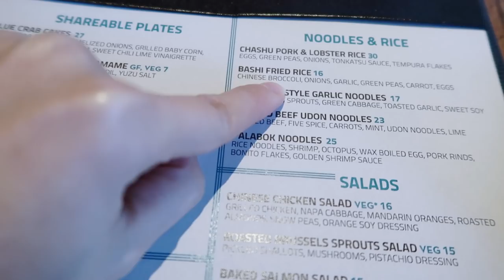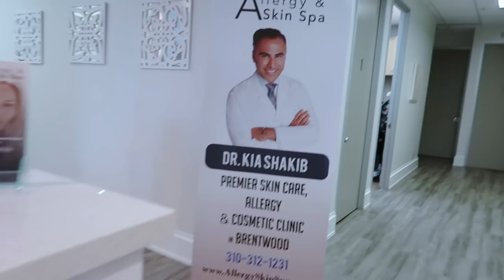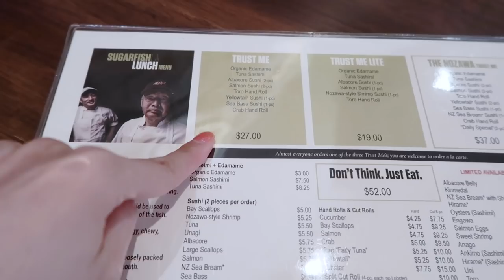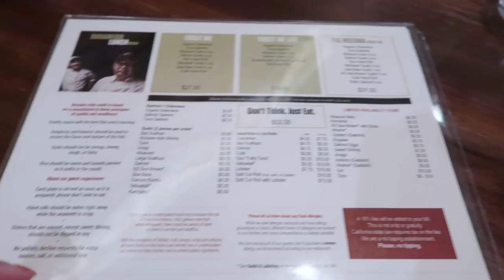(中文English Subs)❤️Elaine Hau - Vlog: My Spa Day Routine💆🏻‍♀️Hotel Bel Air Spa, The Spa at Terranea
Hotel Bel-Air Spa
Treatments:
Body Scrub & Mask - Carol
Massage - Lee

The Spa at Terranea
Treatments:
Body Scrub & Mask - Olena
Massage - Sayuri
Facial - Olena
Manicure & Pedicure - Livia

Allergy & Skin Spa
PicoSure Laser - Dr. Kia Shakib

Sublime Eyes
Treatments:
Lash Lift - Amir